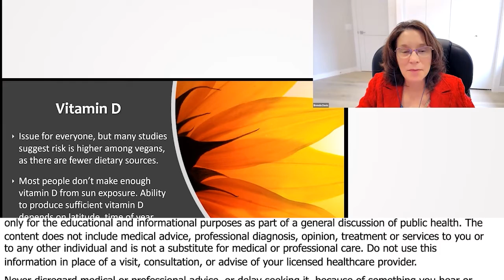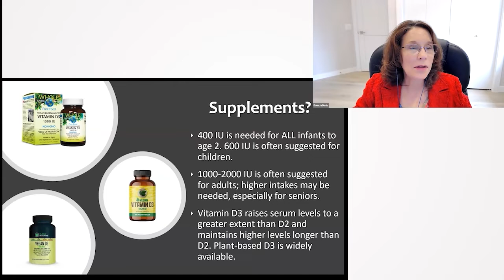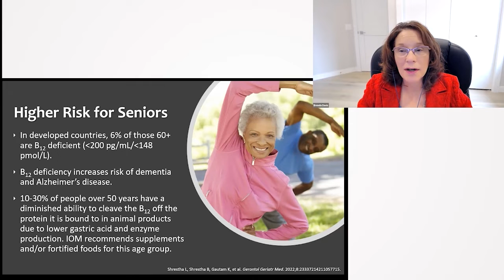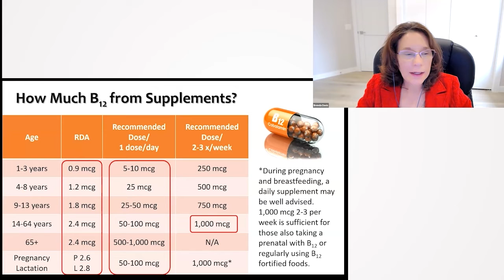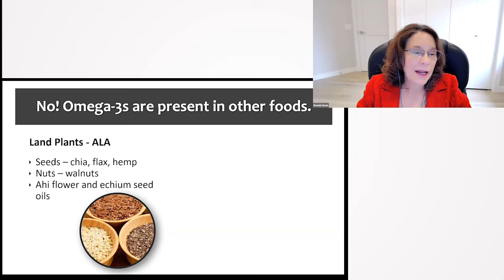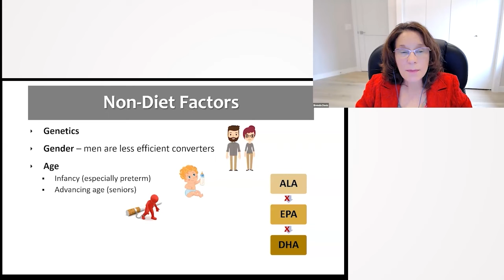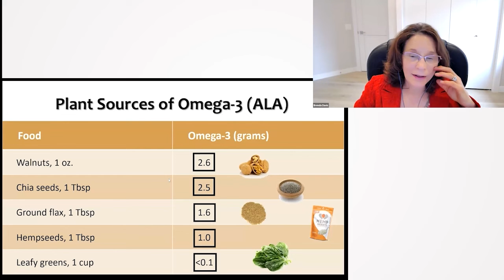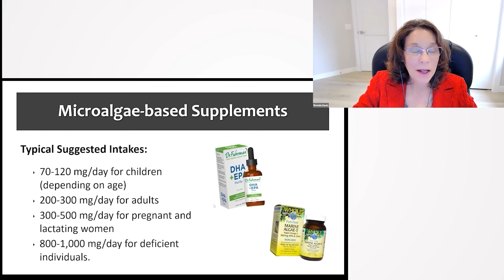Essential Nutrients on a Vegan Diet: Navigating Vitamin D, B12, and Omega-3s - Brenda Davis, R.D.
In this insightful segment, Brenda Davis, R.D., unravels the complexities vegans face in meeting their Vitamin D, B12, and Omega-3 fatty acid requirements. Highlighting the scarcity of these nutrients in a plant-based diet, she emphasizes the role of geographical location, dietary sources, and individual factors like age and health status in influencing nutrient levels. Brenda underscores the need for vigilance and possible supplementation to ensure optimal health, particularly for Vitamin D and B12, where deficiencies can have severe consequences. The discourse also delves into Omega-3s, explaining the conversion rates of ALA to EPA and DHA, and suggesting strategies for optimizing intake. This talk is a crucial guide for anyone navigating the nutritional nuances of a vegan lifestyle.

00:00 Vitamin D in Vegan Diets
01:46 Vitamin B12 in Plant-Based Diets
04:03 Vitamin B12 Deficiency and Its Implications
08:47 Forms of Vitamin B12: Cyano Vs. Methyl
09:01 Omega-3 Fatty Acids: Necessity of Fish
15:21 Omega-3 Fatty Acids: Supplementation